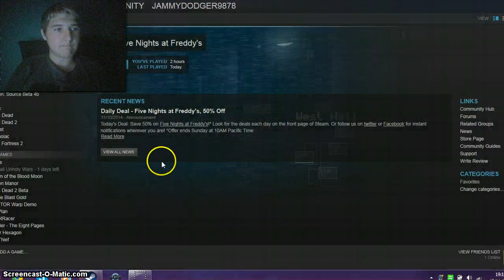jammydodger9878 plays FIVE NIGHTS AT FREDDY'S (part3)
Hello every one of you, I am the jammydodger and I play games as you probably can tell by the video.